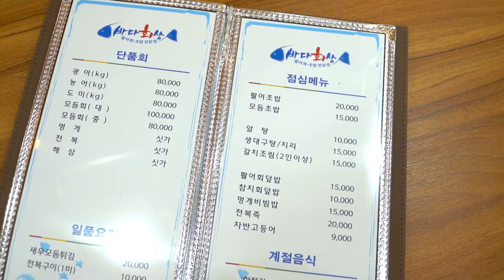수협은행 신입직원들이 모였다! 🐠맛있수(水) 1화🐟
법카 찬스로 차려진 거한 한 상!
맛있는 음식들과 함께 어떤 이야기들이 있을지
다 함께 엿들어볼까요!?😋